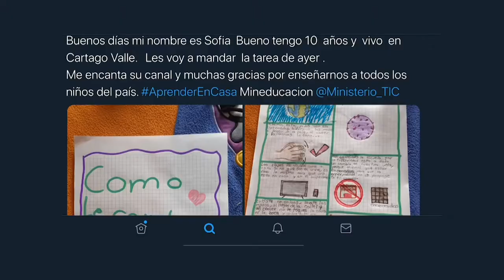Gracias maestros, directivos docentes y familias por un 2020 lleno de retos